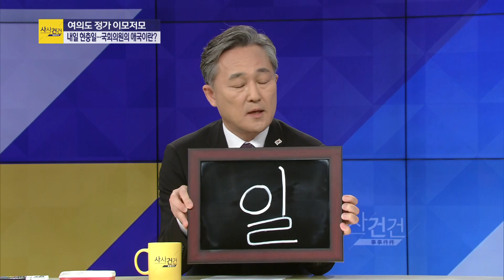[여의도 사사건건] "3당 회동이면 '용인'하겠다? 황교안은 임금님이냐?"_0605(수)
■ 코너명 : 여의도 사사건건
■ 출연자 : 표창원 더불어민주당 의원  / 김영우 자유한국당 의원

- 표창원 "한국당, 보수이길 포기한 듯…보수는 법 수호해야"
- 김영우 "패스트트랙은 처음부터 잘못…원인 제공한 집권 여당은 책임져야"
- 김영우 "상대 의원 고소 고발하는 것은 최악의 정치…한국당은 그저 바닥에 누웠을 뿐"
- 표창원 "말로 뼈때렸다고 공동 상해죄로 나를 고소한 것은 한국당"
- 김영우 "대통령이 회담 형식 결정하는 것 잘못…진정 소통하려면 각각 만나야"
- 표창원 "5당 함께 여야정 협의체 만들었지만 한두번 만나고 안 나오는 건 한국당"
- 김영우 "야당 향해 과도하게 막말 프레임 씌우는 경향"
- 표창원 "한국당, 남 탓·프레임 탓 버려야…대통령이나 여당 향한 비판 오히려 지나쳐"